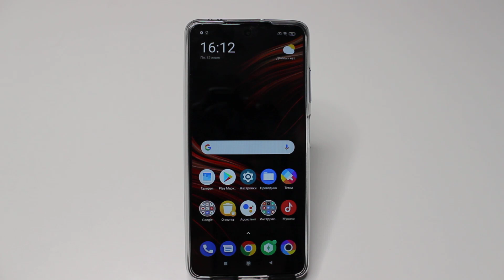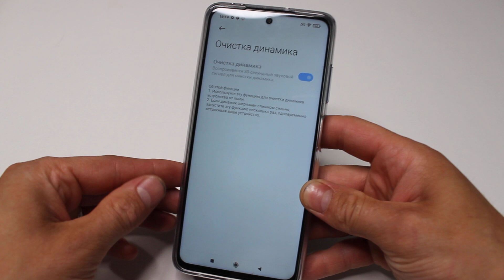Как прочистить динамик на телефоне Xiaomi за 1 минуту!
Многие сталкиваются с такой проблемой когда на телеофне очень плохо слшно собеседника. В таком случае нужно либо менять динамик или же воспользоватся чисткой динамик, такая есть на всх телефонах xiaomi после обновления! Так вот, эта настройка действительно уникальна в своем роде, ведь динамик реально чистится. Так что кто друзья не пользовался этой настройкой, теперь у вас появился шанс опробовать ее. Надеюсь мое видео многим из вас станет полезным и интересным.